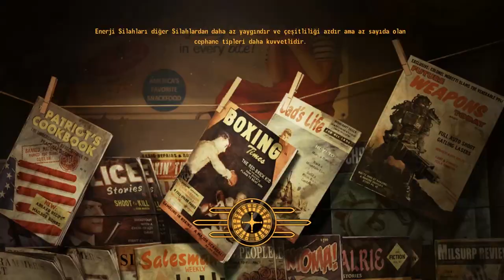Fallout: New Vegas #5 LEJYONUN DEHŞETİ